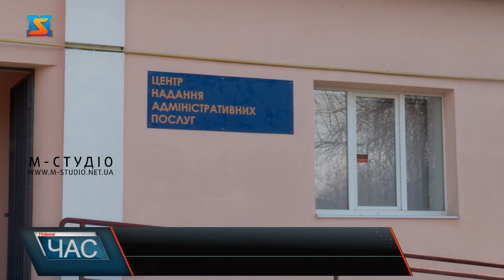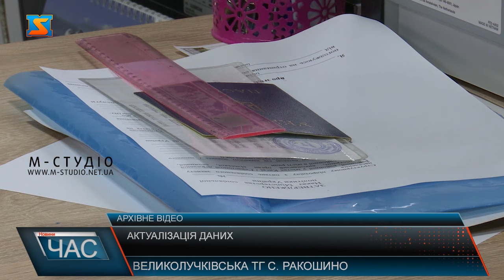Актуалізація даних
У Великолучківській громаді активно проводять актуалізацію даних. Вона необхідна для внесення актуальної інформації або змін до інформації про особу в Реєстр територіальної громади. З метою запобігання ситуацій, коли дані про особу не збігаються, або є невірними і проводиться актуалізація даних. Громадяни, дані яких внесені в Реєстр, зможуть не витрачати свій особистий час для отримання різного виду довідок, отримати через застосунок «ДІЯ» витяг місця реєстрації з актуальними даними, а також за спрощеною процедурою отримувати послуги. Змінюючи реєстрацію місця проживання та реєструючи місце проживання новонароджених дітей, адміністратори ЦНАПУ вносять зміни та оновлюють дані у реєстрі. Аби у разі потреби кожен житель громади міг отримати необхідні документи та довідки. Основним завданням сьогодення є наповнення Реєстру Територіальної Громади актуальною інформацією. Це надасть можливість перевірити факт реєстрації чи зняття з реєстрації місця проживання особи за адресою в межах нашої громади, адже часто для отримання тієї чи іншої послуги потрібно отримати паперовий документ про підтвердження місця реєстрації. Актуалізація необхідна для коректного зображення відомостей в Єдиному державному демографічному реєстрі, порталі «ДІЯ», Реєстрі територіальної громади. Тільки після повної актуалізації даних в електронному Реєстрі жителі громади зможуть отримувати Витяг про реєстрацію місця проживання.